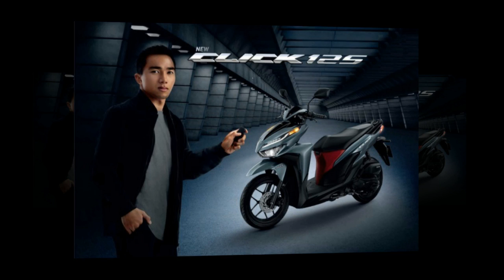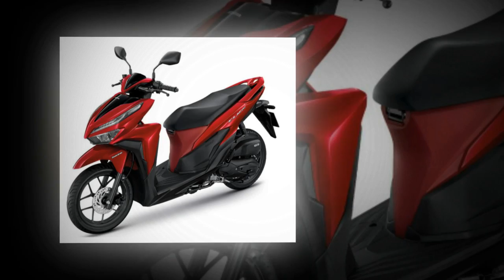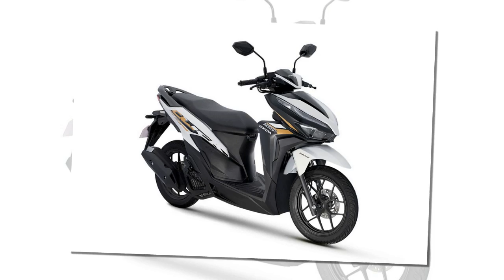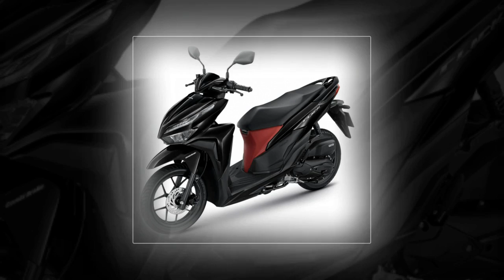Tin nhanh 24/7 - Cận cảnh Honda Click 125 2023 mới ra mắt tại ĐNÁ không theo style Vario 125 2023.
Honda Click 125 2023 hiện là mẫu xe khiến công chúng không khỏi xôn xao khi diện mạo của nó hoàn toàn khác biệt so với 'người anh em song sinh' Vario 125 2023 đã được Honda ra mắt trước đó. Tuy nhiên ở mặt trang bị, Click 125 2023 cũng sở hữu một nâng cấp cực kì đáng giá giống với Vario 125 2023.